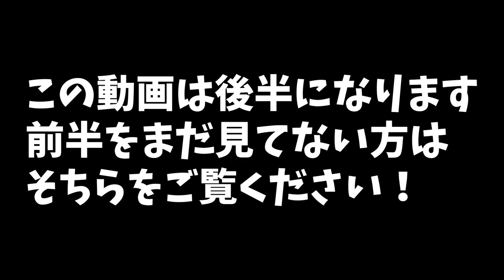現役店長に聴いてみた②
第２ラウンドです。
沢山パチンコを打ってる僕でもマジでめちゃくちゃ驚いた事や聴けて楽しかった事が沢山ありました。
本当に貴重な時間をありがとうございました。

✅もくじ
00:00 どれくらい一般ユーザーとプロの打ち方でホルコン異常が出る様に設定してますか?
02:44 どういう人たちを出禁にしましたか?
06:13 出玉を還元したいお客さん還元したくないお客さんっていますか?
07:47 営業していて利益が取れる・取れない機種は何でしょうか?
12:34 遊タイムはラムクリしますか?
12:59 右打ちランプや確変の台が落ちてるのを発見したらラムクリしますか?
14:17 パチンコとスロットを比較して利益の還元率をどのようにしていますか?
15:22 ゴト行為とか取り締まったことありますか?
16:05 こういう業界にしたいなどの目標はありますか?
18:03 おわりに